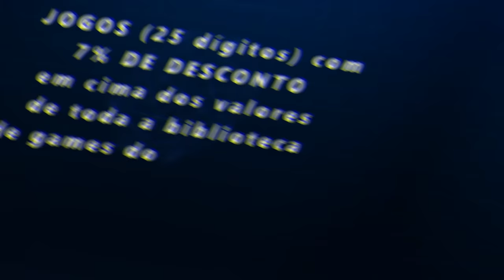FORZA HORIZON 5 - TUNAGEM DE LEILÃO CARRO JDM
Salve amigo, mais um vídeo da nossa series de Tunagem de leilão, hoje nos vamos fazer uma Tunagem para curva em um carro JDM, ficou muito top, eu vou mostrar como colocar os acessórios no carro, vamos testar o carro em algumas corrias e depois o top speed e na sequencia vou mostra a Tunagem.

➥☎Central de Atendimento Xbox 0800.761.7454